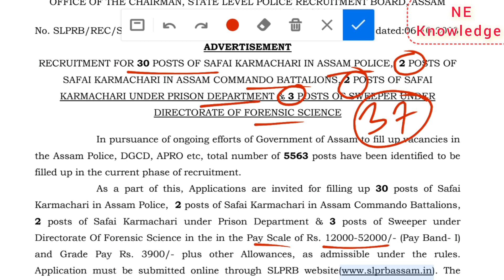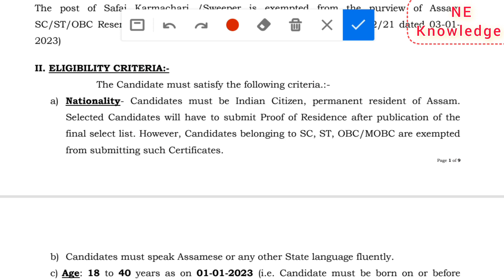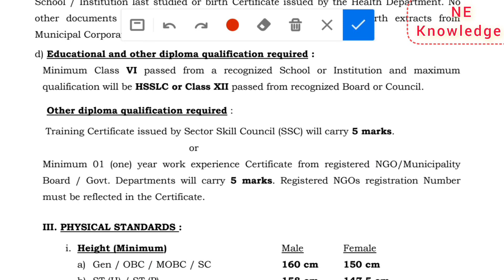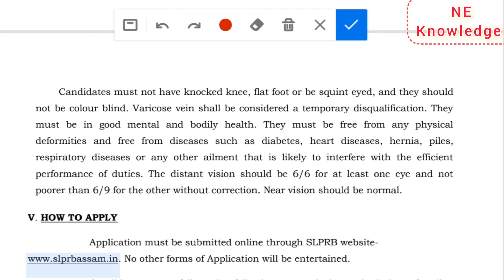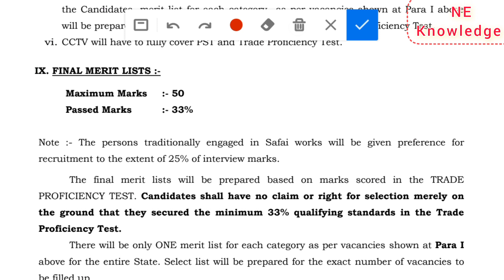Assam Govt Grade4 Vacancy 2023 | Safai Karmachari job | Qualification Class 6 to HS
Assam Govt Grade4 new Vacancy 2023. Safai Karmachari job vacancy in Assam Police. Educational Qualification Class 6 to HS Passed.